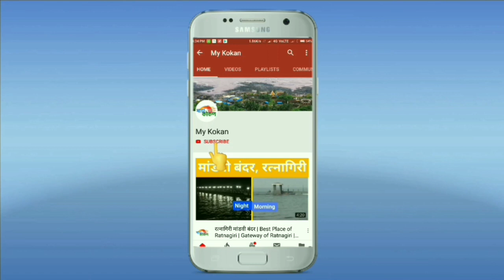खालिद चौगुले यांचा मदिनामध्ये खादीम-ए-कोकण पुरस्काराने गौरव | Kokan | KMC